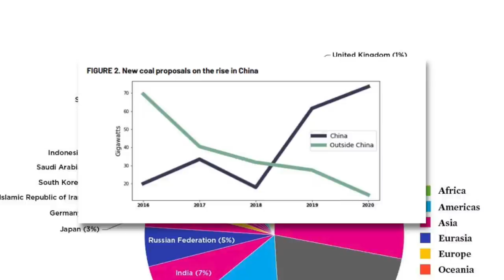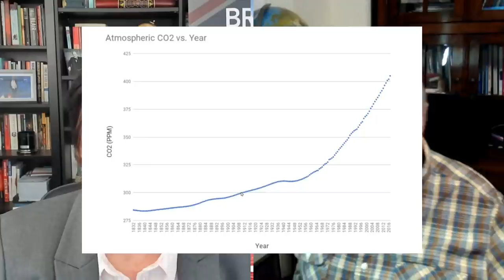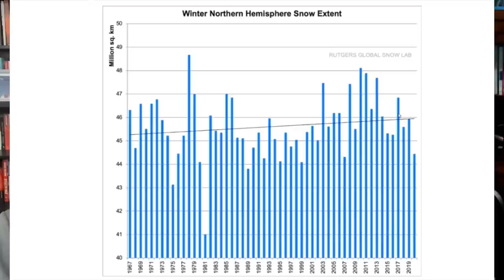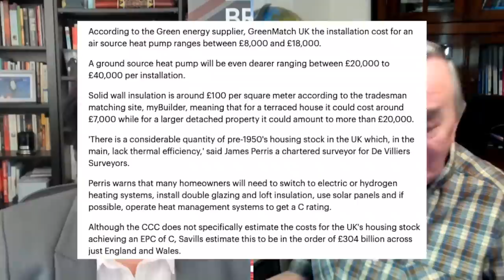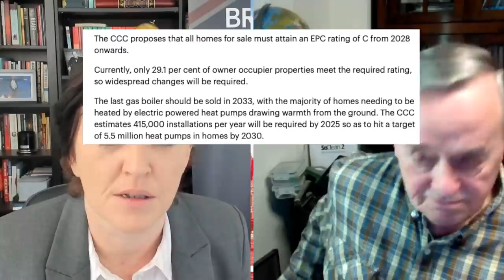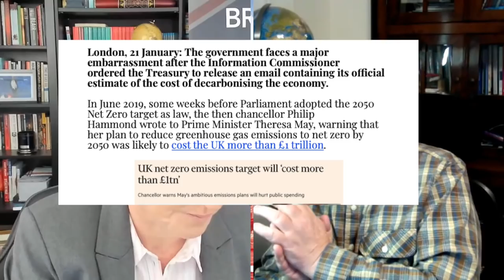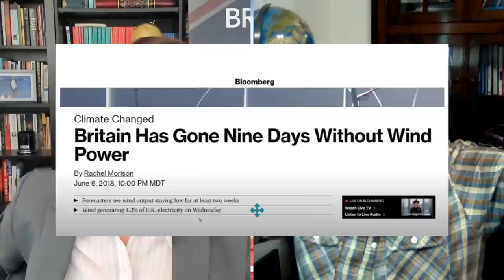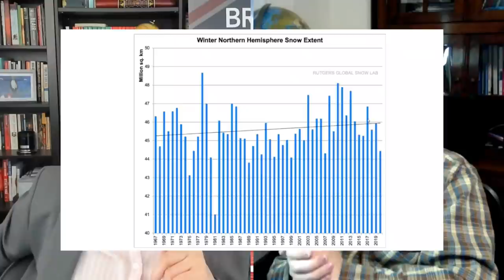Anne Marie Presents: The Cost of Green Energy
A must watch video on the true cost of green energy, currently being pushed by Western Governments.
Spokesman for the Environment Paul Burgess talks to Party Leader Anne Marie Waters and reveals some truly shocking facts and figures.

More of Paul's videos can be found on our

To join our party and stand for what you believe in, text the word JOIN to 60777